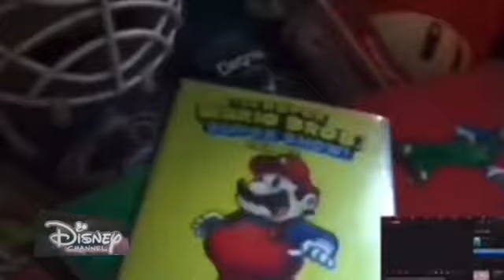Mario’s Once Upon A Christmas - Disney Channel intro